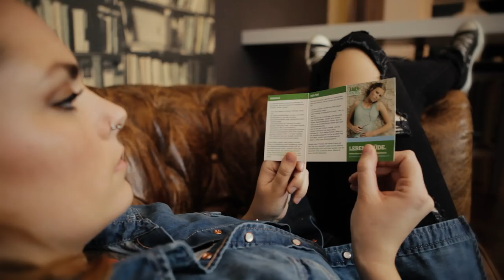Was wissen Menschen auf der Straße über Depression und Suizid? | Vicky will's wissen - Folge 3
In der dritten Folge des Online-Aufklärungsformats „Vicky will’s wissen“ spricht Vicky mit Passant:innen auf den Straßen Berlins über das Thema Suizid. Sie lädt in lockerer Atmosphäre dazu ein, sich über Wissen und persönliche Erfahrungen auszutauschen. Es werden Fragen gestellt wie: “Was sind das für Menschen, die sich das Leben nehmen?” und “Was würdest Du tun, um einem Betroffenen zu helfen?”. Über allem steht die Message: Darüber reden ist wichtig und hilft!

Moderation: Victoria Hiebsch
Redaktion: Catharina Woitke, Julia Schmidt
Regie: Sven Haeusler
Kamera: Patrick Protz
Ton: Dennis Groß
Schnitt: Patrick Protz
Set-Assistenz: Julia Schmidt

Hannes Hofkind – High into the sky
Sascha Ende – Friedenstaube

Gefördert durch die Deutsche Depressionsliga e.V. (DDL) über die Selbsthilfefördermittel und der Techniker Krankenkasse (TK).

Im Aufklärungsformat von frnd.tv ,„Vicky will’s wissen“, klärt Alternativmodell Vicky (alias Vic Voltage) die wichtigsten Fragen rund um die Themen Depression und Suizid. Offen und direkt informiert Vicky über Warnhinweise, Ursachen, Symptome, Behandlungsmöglichkeiten und deckt dabei Zahlen und Fakten auf. Dabei spricht sie mit Expert:innen wie der Freunde fürs Leben-Gründerin Diana Doko oder den Leiter:innen des Berliner Kinder- und Jugendtelefon. Außerdem befragt sie Menschen auf der Straße zu ihrer Meinung und ihrem Wissen über Depressionen und Suizid.